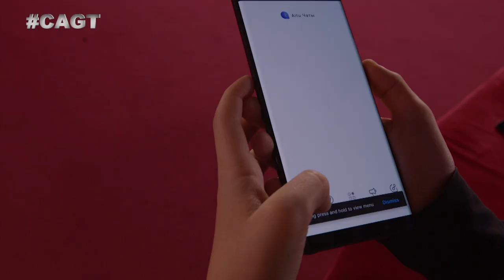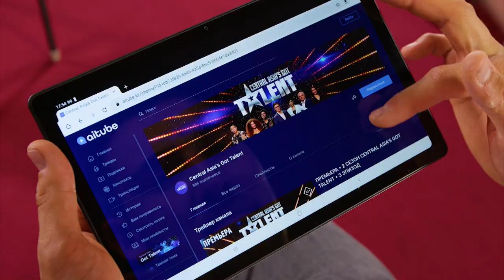Зажег сцену своей харизмой! Руслан Амирасланов из Казахстана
Приятный случай удостовериться в интернациональной культуре Казахстана. Этнический азербайджанец Руслан Амирасланов поёт песни на нескольких языках и практикует английский бокс!